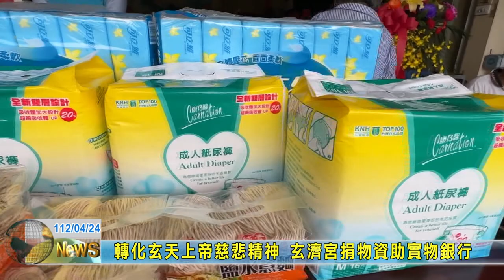20230424 04 轉化玄天上帝慈悲精神 玄濟宮捐物資助實物銀行